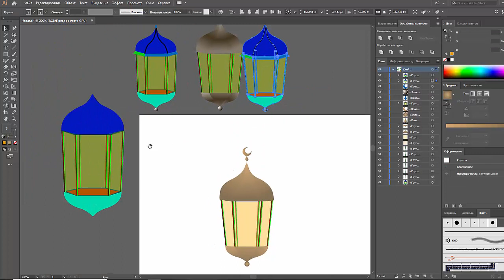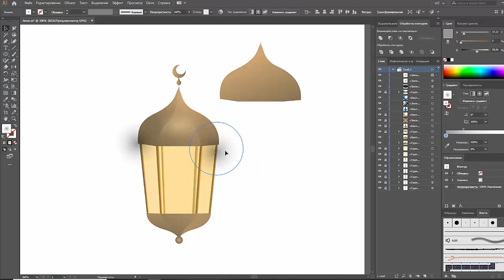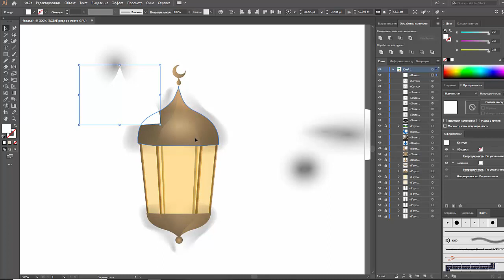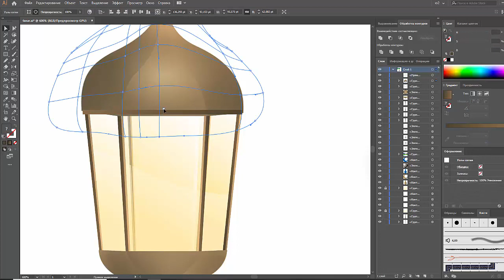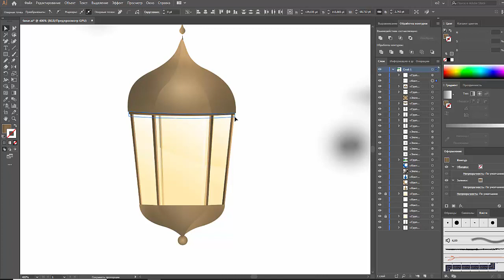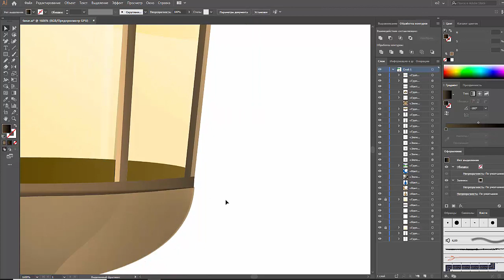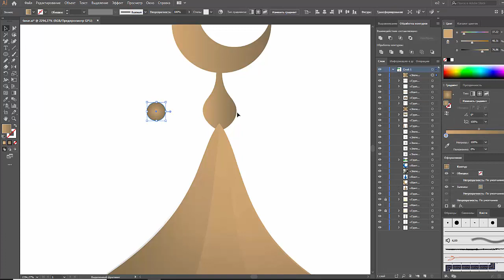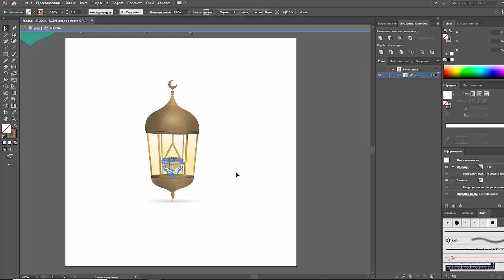7. | JULI ROSE